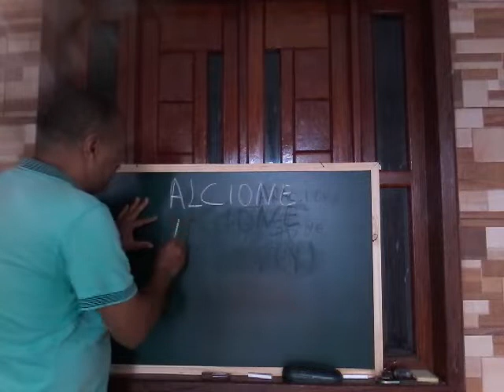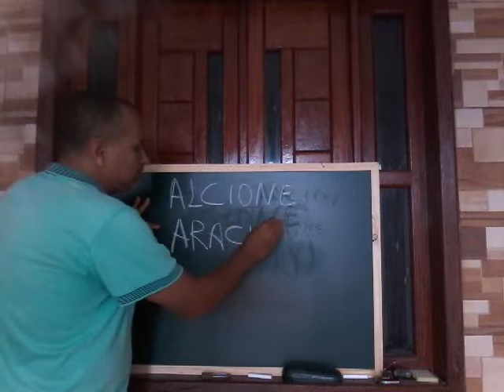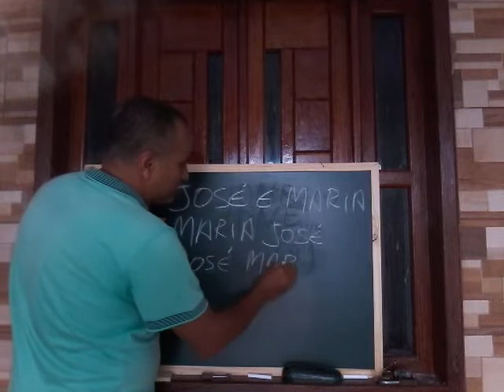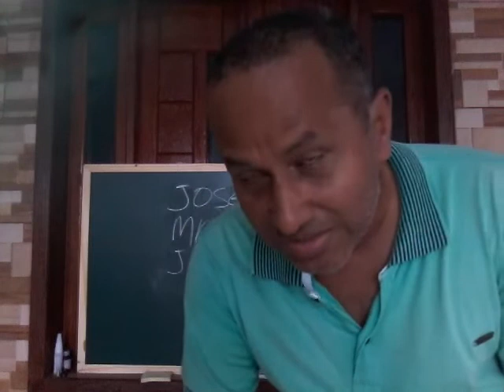Unissex (nomes próprios pessoais sem distinção de gênero)